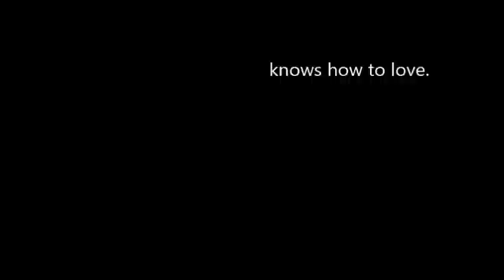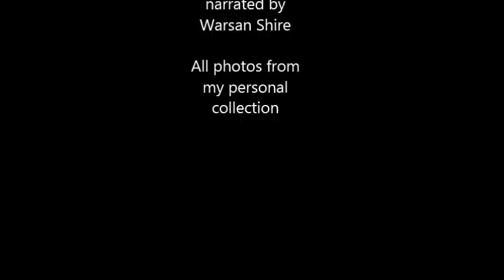For Women Who Are Difficult to Love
poem and narration by warsan shire